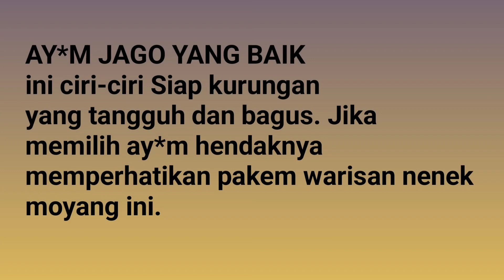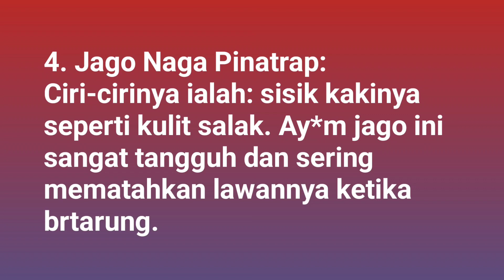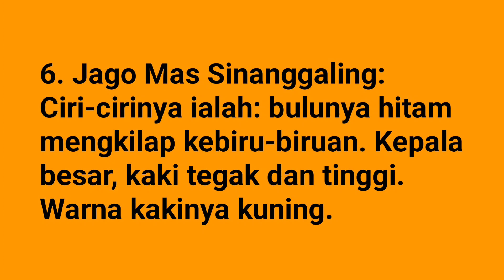6 ciri siap krungan bagus mnang di kalangan.menurut pakem warisan leluhur